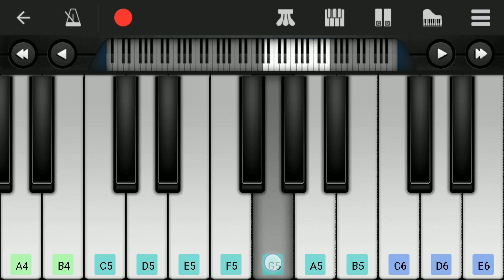Iyarkai Theme | Love BGM | Easy Piano Tutorial | Perfect Piano